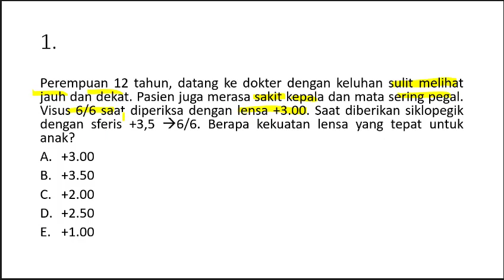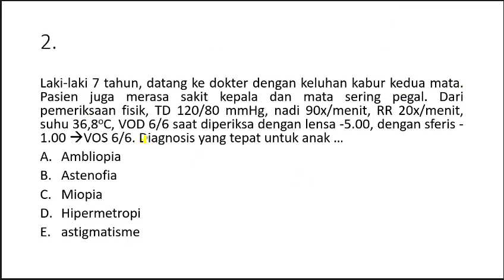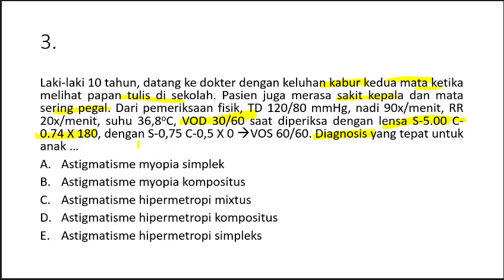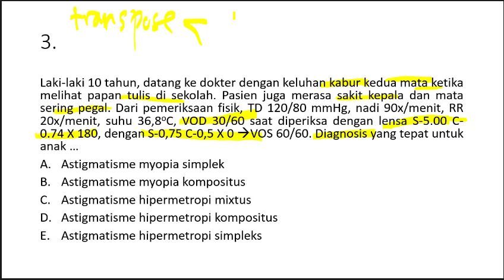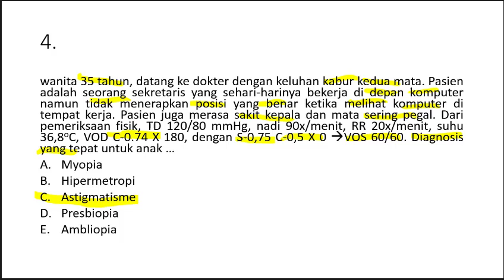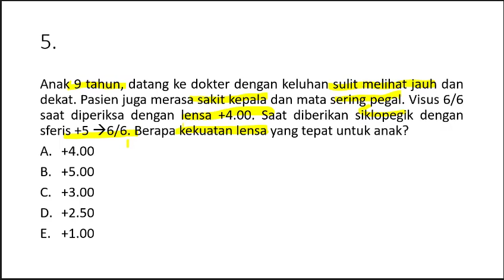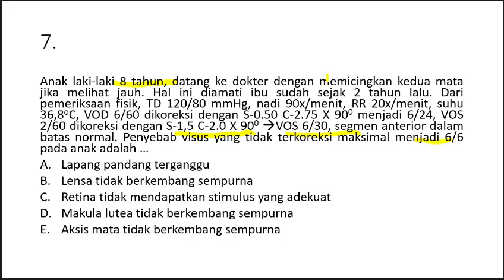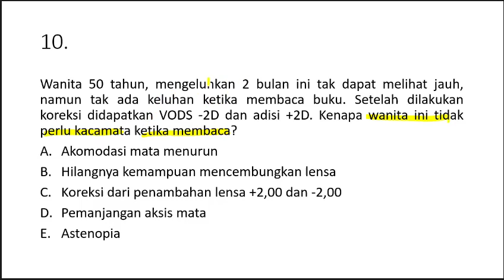Miopia, Hipermetropia, dan Presbiopia dalam MCQ-CBT UKMPPD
osce ukmppd 2019,
osce nasional,
template osce ukmppd
ukmppd obgyn,
ukmppd mata,
ukmppd kulit,
ukmppd bedah,
ukmppd neurologi,
ukmppd soal,
ukmppd kardiologi,
ukmppd tht,
ukmppd adalah,
belajar ukmppd,
bimbingan ukmppd,
bahas soal ukmppd,
tips belajar ukmppd,
cara belajar ukmppd,
bimbel ukmppd,
bismillah ukmppd,
cbt ukmppd,
ukmppd dihapus,
soal ukmppd dan pembahasan,
pembahasan soal ukmppd tipe dosis,
ukmppd endokrin,
ekg ukmppd,
ukmppd februari 2020,
ukmppd gastro,
ukmppd 2019,
ukmppd interna,
ukmppd ikm,
kardio ukmppd,
ukmppd lillah,
tips lulus ukmppd,
lulus ukmppd,
latihan soal ukmppd,
ukmppd materi,
meshwork ukmppd,
mindset ukmppd,
sonal ukmppd obgyn,
one way ukmppd,
template osce ukmppd,
osce ukmppd 2019,
ukmppd paru,
pembahasan soal ukmppd,
pembahasan ukmppd,
psikiatri ukmppd,
padi ukmppd,
persiapan ukmppd,
ukmppd tips,
ujian ukmppd,
ukdi,
webinar ukmppd
visus mata minus,
visus mata itu apa,
pemeriksaan visus mata,
tes visus mata,
tes visus mata online,
cara periksa visus mata,
cara mengukur visus mata,
cek visus mata,
cara memeriksa visus mata,
visus mata normal,
cara pemeriksaan visus mata,
koreksi visus mata,
mata merah visus normal,
mata merah visus turun,
prosedur visus mata,
penilaian visus mata
kacamata rabun jauh,
kacamata rabun dekat,
kacamata rabun senja,
harga kacamata rabun jauh,
cara rabun jauh,
kacamata untuk rabun jauh
oftalmologija predavanje,
oftalmologia enarm,
oftalmologia mir,
oftalmologia residencia,
oftalmologista asmr,
oftalmologia cfo,
oftalmologia unifesp,
oftalmologia una,
pemeriksaan oftalmologi,
diferença entre oftalmologista e optometrista,
oftalmologia anatomia y fisiologia,
oftalmologia y covid,
oftalmologista destiny 2
kesehatan mata dr zaidul akbar,
kesehatan mata minus,
kesehatan mata anak,
kesehatan mata menurut dokter,
cara menjaga kesehatan mata,
tes kesehatan mata,
menjaga kesehatan mata,
tes kesehatan mata polisi,
tes kesehatan mata buta warna,
buah untuk kesehatan mata,
makanan buat kesehatan mata,
jus buat kesehatan mata,
cara menjaga kesehatan mata dari gadget,
cek kesehatan mata,
cerita pahlawan kesehatan mata najwa,
cara tes kesehatan mata,
cara menjaga kesehatan mata secara alami,
contoh tes kesehatan mata,
cara cek kesehatan mata,
doa untuk kesehatan mata,
doa kesehatan mata,
dr oz kesehatan mata,
edukasi kesehatan mata,
mata kuliah fakultas kesehatan masyarakat,
jus untuk kesehatan mata,
jaga kesehatan mata,
jus untuk kesehatan mata minus,
jus kesehatan mata,
jus buah untuk kesehatan mata,
jus wortel untuk kesehatan mata,
mata kuliah kesehatan masyarakat,
mata kuliah analis kesehatan,
kacamata kesehatan,
mata kuliah kesehatan lingkungan,
tips lolos kesehatan mata,
latihan kesehatan mata,
tes kesehatan mata minus,
tes kesehatan mata masuk polisi,
makanan untuk kesehatan mata,
menteri kesehatan mata najwa,
mata najwa kesehatan,
obat kesehatan mata,
olahraga kesehatan mata,
tes kesehatan mata poltekim,
tes kesehatan mata polwan,
tes kesehatan mata poltekip,
mata najwa pahlawan kesehatan,
penjagaan kesehatan mata,
promosi kesehatan mata,
penyuluhan kesehatan mata,
tes kesehatan mata sim c,
menjaga kesehatan mata secara alami,
tips menjaga kesehatan mata selama wfh,
senam untuk kesehatan mata,
sayur untuk kesehatan mata,
senam kesehatan mata,
tes kesehatan mata tni,
tips menjaga kesehatan mata,
tes kesehatan mata ipdn,
upin ipin kesehatan mata,
yoga untuk kesehatan mata,
untuk kesehatan mata,
vitamin untuk kesehatan mata,
wortel untuk kesehatan mata